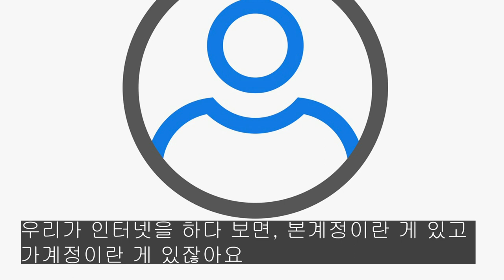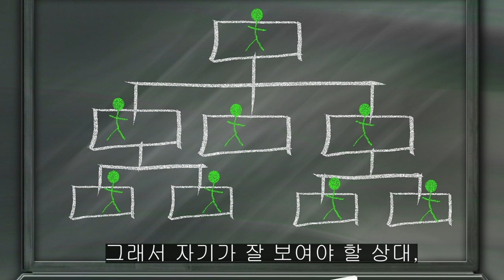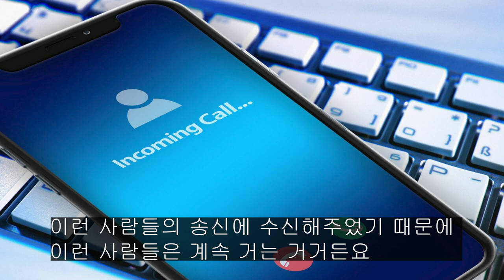44. Eng Sub) 무례하게 말하는 사람의 숨겨진 심리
무례하게 말하는 사람의 숨겨진 심리에 대해 알려드립니다